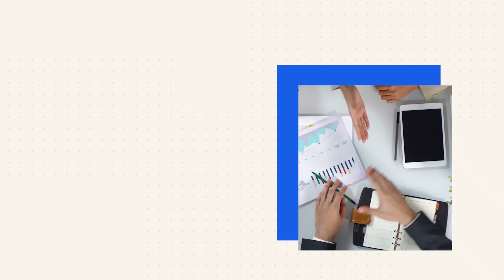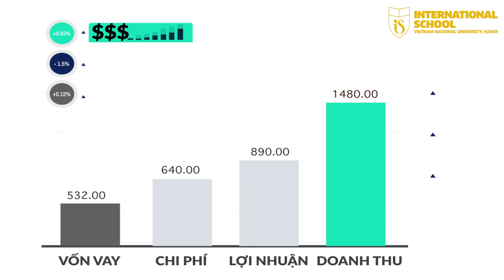[Teacher Talk] Ngành Kinh doanh quốc tế | Trường Quốc tế - ĐHQGHN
TS. Đoàn Thu Trang – Giảng viên Bộ môn Khoa học Xã hội, Kinh tế và Quản lý, Trường Quốc tế - ĐHQGHN chia sẻ về ngành Kinh doanh quốc tế.
Xem thông tin chi tiết tại: Chương trình Kinh doanh quốc tế
Giúp 2k4 vào Trường Quốc tế VNUIS - TVTS 2022